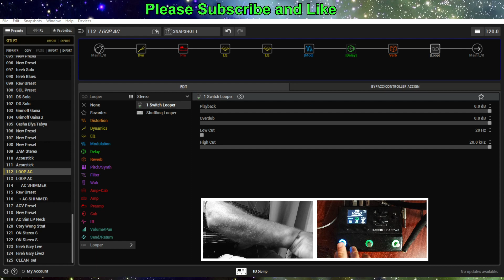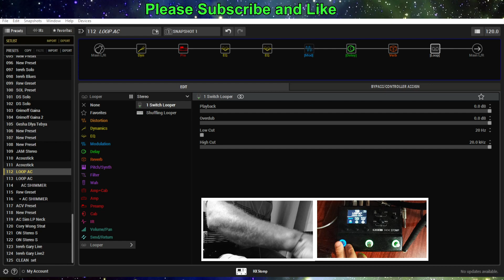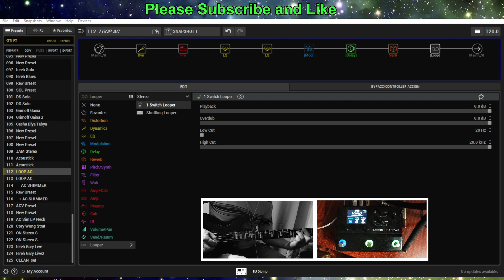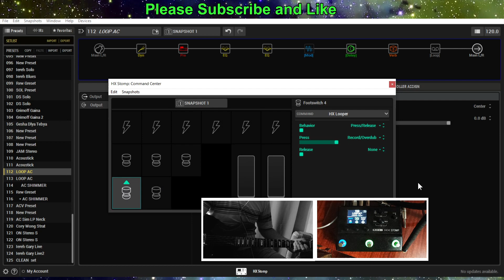Line 6 Helix HX | Acoustic Sound | Looper Improvisation | Variax 700 | Setting 02:32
Line 6 Helix HX | Acoustic Sound | Looper Improvisation | Variax 700 | Setting 02:32
! Noise 3rd Party USB Cable Camera !